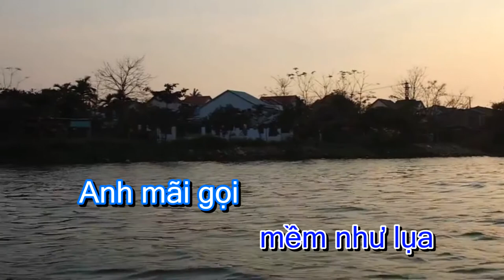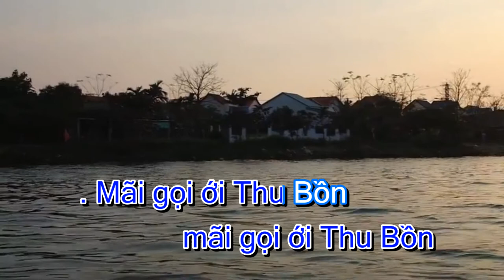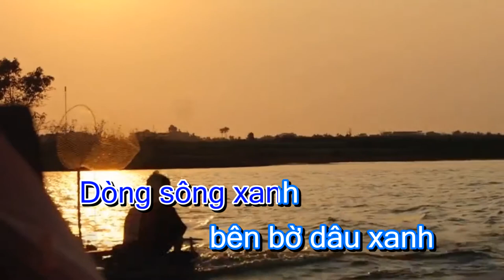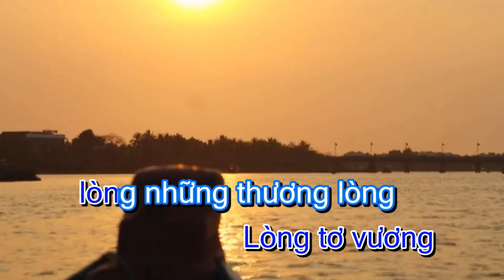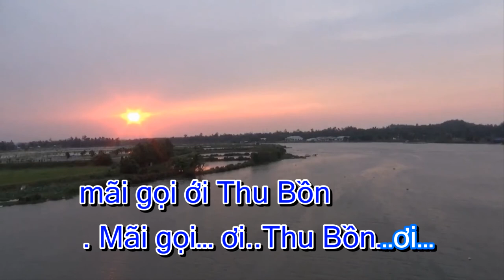Thu Bồn ơi - Sáng tác. Lê Anh ( Karaoke tone nam ) #22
Tên bài hát : Thu Bồn ơi
Sáng tác  - Lê Anh
Trình bày _ Quang Hào
Link beat : Thu Bồn Ơi // Quang Hào Sao Mai // Dòng Sông Thu Bồn Quảng Nam